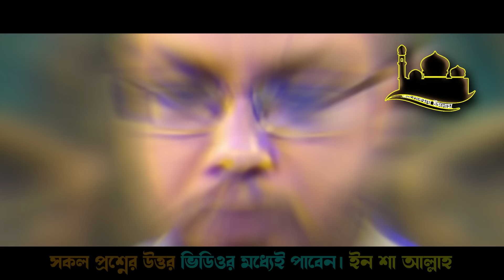আজ সন্ধ্যা থেকে শবে মেরাজ বিশেষ কোনো আমল আছে কিনা!?- শায়খ আহমাদুল্লাহ | Sheikh Ahmadullah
Title : sobe meraj er namaz koto rakat | শবে মেরাজের আমল ও রোজা | sobe meraj er namaz, roja o amol | sobe meraj kobe 2024 | sobe meraj er roja kobe 2024 | ahmadullah bangla waz new | আজ সন্ধ্যা থেকে শবে মেরাজ বিশেষ কোনো আমল আছে কিনা!!- শায়খ আহমাদুল্লাহ | Sheikh Ahmadullah

আলোকময় ইসলাম